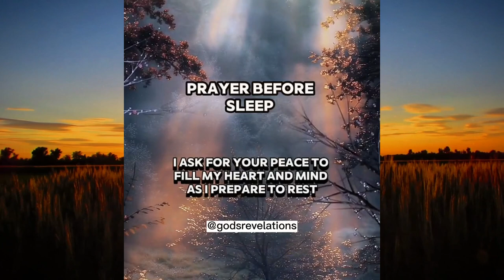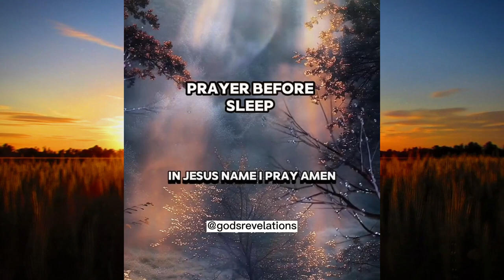God's Revelations - A Evening Prayer for Peace and Protection 🙏✨